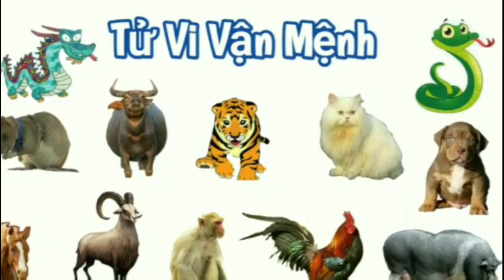Tử Vi Tháng 6 Âm Lịch của TUỔI THÌN 2023 - Tháng Kỷ Mùi